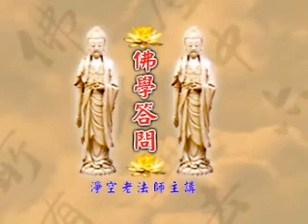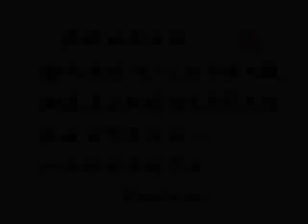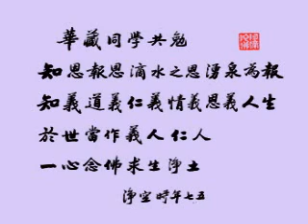學佛答問新加坡 第10集